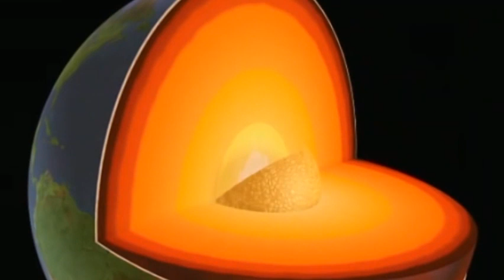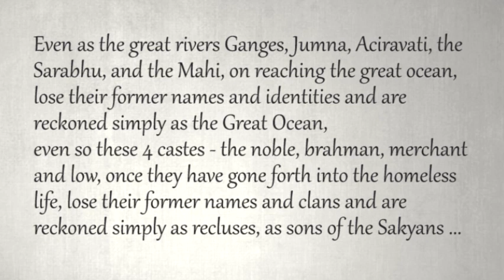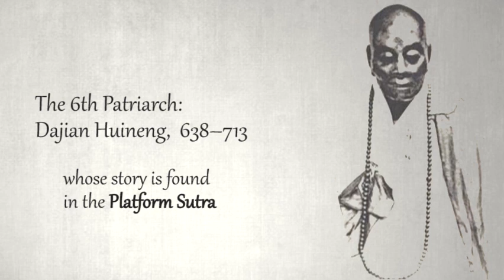The Dynamic and the Static: Dhamma talk with Pandit Bhikkhu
Around 2015 ish, dharma talk on an alternative way to view the universe, rather than self/other or internal/external